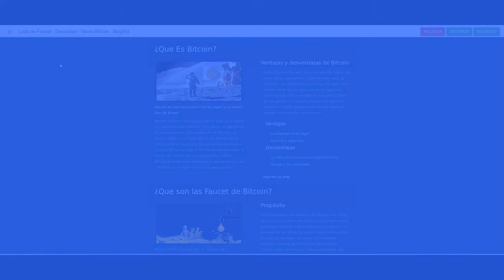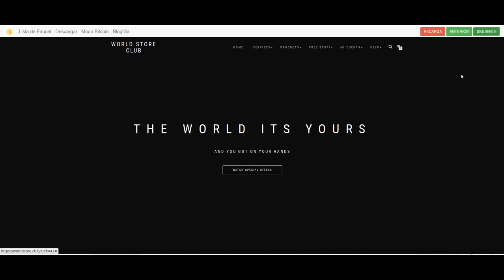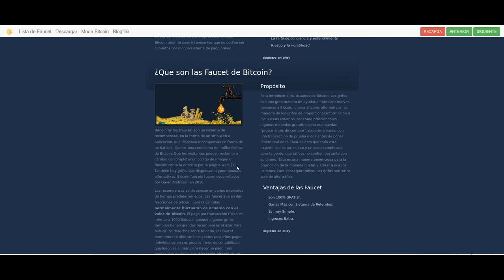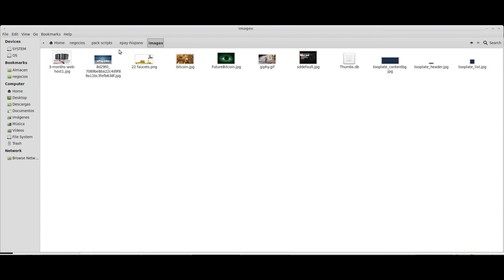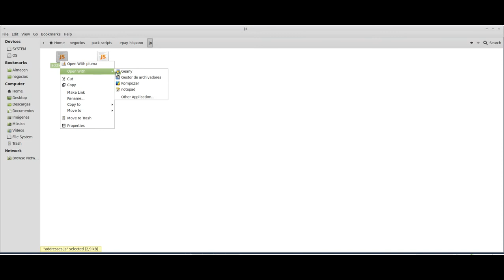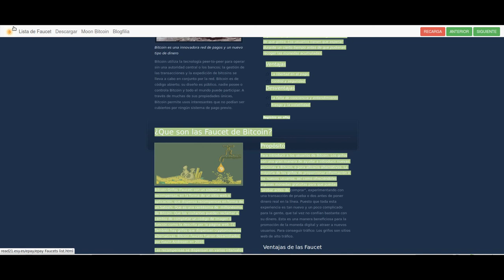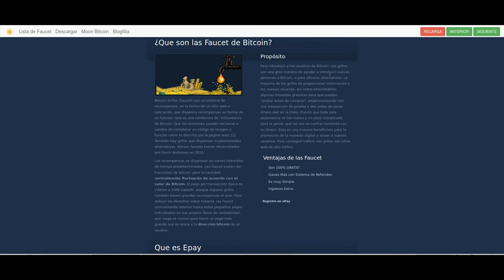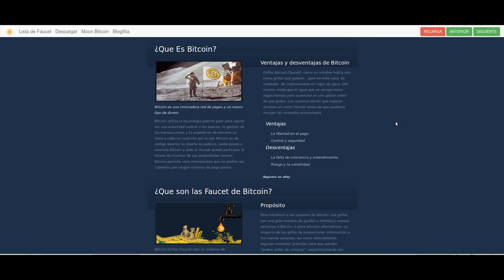Script Rotador de Faucet y Enlaces de Afiliado Gratis